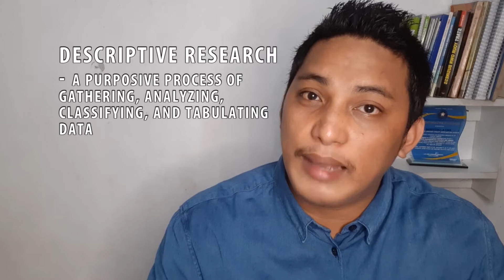DESCRIPTIVE RESEARCH TECHNIQUES: SURVEY, CASE STUDY, CONTENT ANALYSIS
Survey, case study, and content analysis are techniques commonly used under the descriptive method of research.
Note: The transcript of this video is uploaded in your virtual classroom.